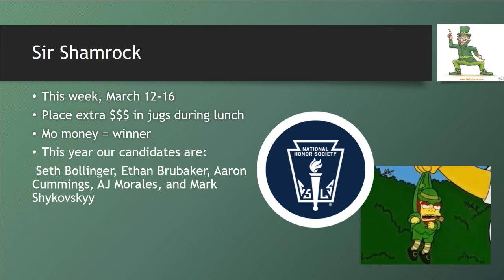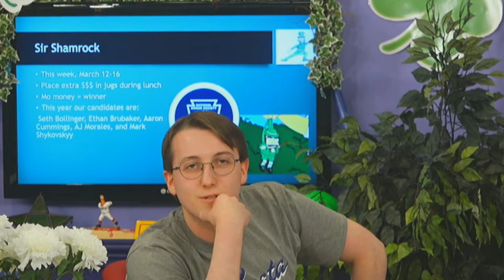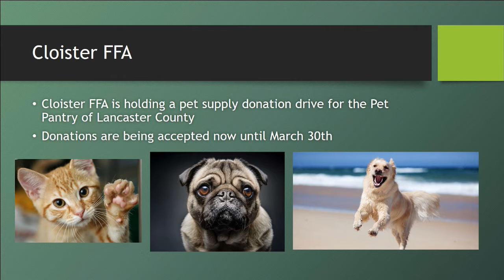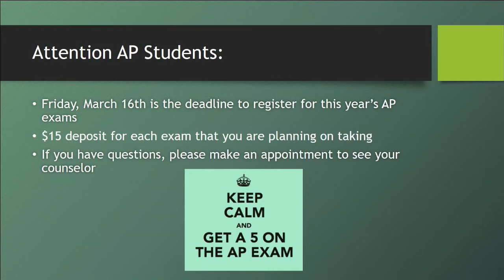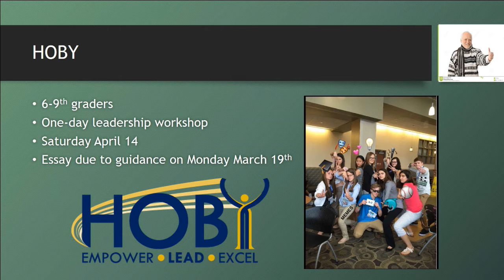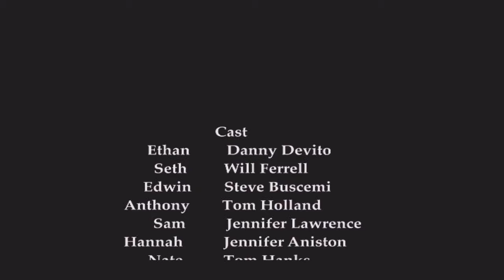2018 03 13